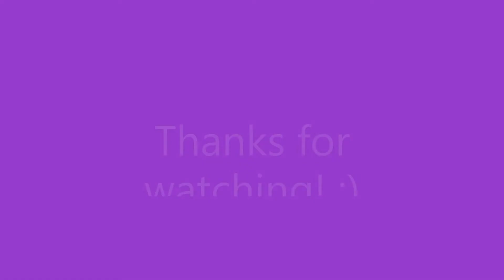How does the Holy Spirit take hold with you in praying for the lost? (Pt 4)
What are some of the things God has placed in the Word to show us how to pray for the lost?  How does the Holy Spirit take hold with you to pray for them?